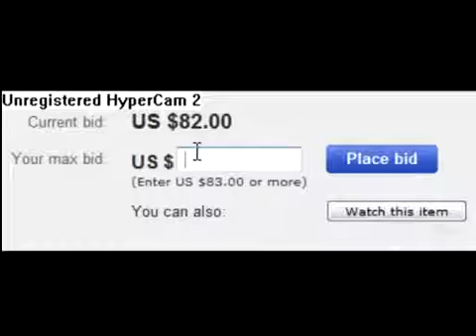Youtube Poop - The King gets a DS (Reupload)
Originally made by YTPXPRT